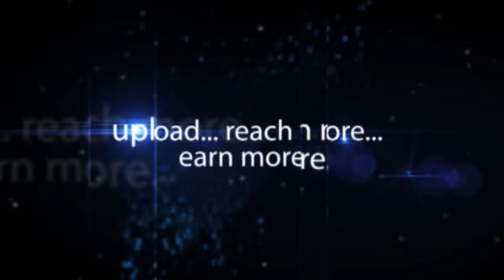RJ Balaji, 92.7 Big FM Chennai World Hepatites Day 2017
RJ Balaji, 92.7 BIGFM Chennai joins hands with Chennai Liver Foundation on the occasion of World Hepatitis Day